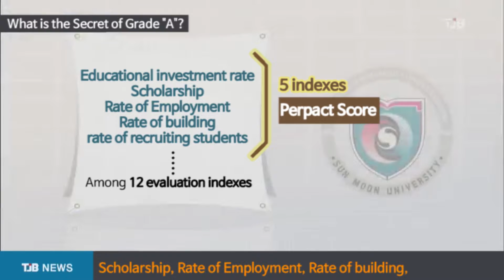[TJB 8NEWS] Sole A-Grade…Suport of foundation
According to the evaluation of the Korean Government.